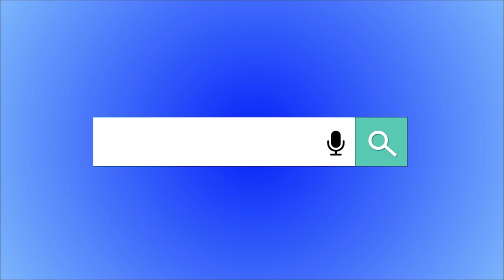【ドッキリ】もしも、チョコエッグの中身がぜんぶ「ゆでたまご」だったら(笑) スーパーマリオオデッセイ Super Mario Choco EGG コーキtv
いつもコーキtvをご家族でご視聴下さり有難う御座います！今後も親子で一緒に楽しめる動画をお届けできるよう頑張ります！ マリオメーカー2の発売前に、こうちゃんにドッキリを仕掛けました👦✨もしもチョコエッグの中身がゆでたまごだったら、どんな反応をするのか👍✨